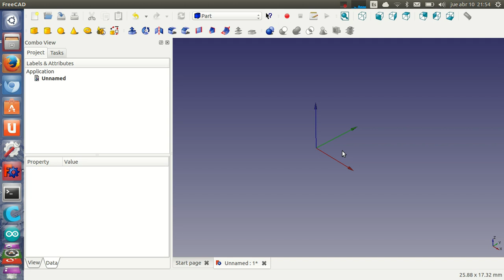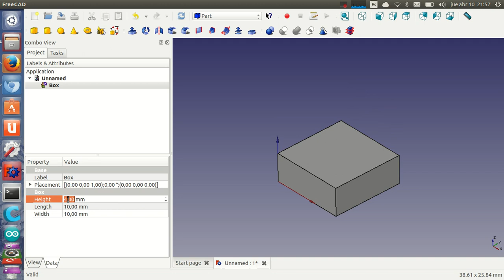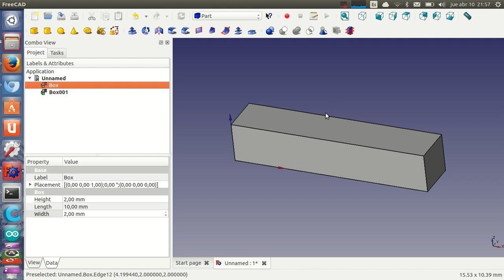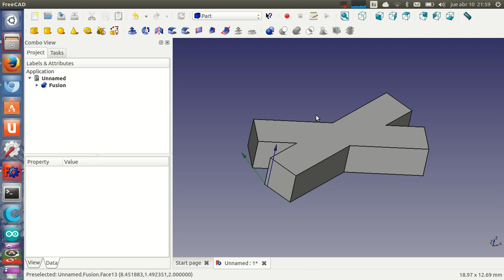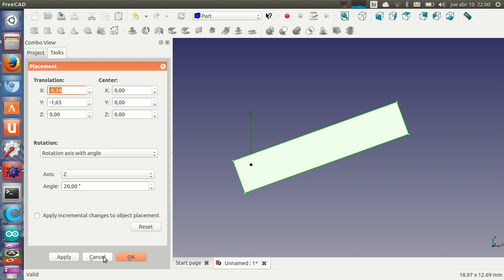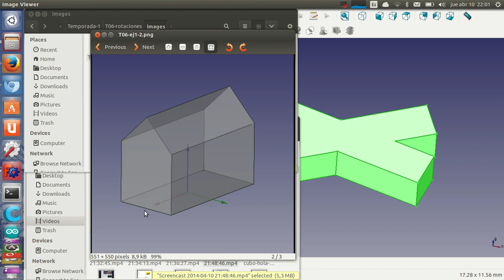Tutorial de Freecad (6/40): Rotando voy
Cómo hacer rotaciones de objetos